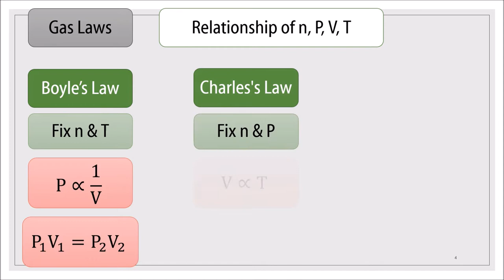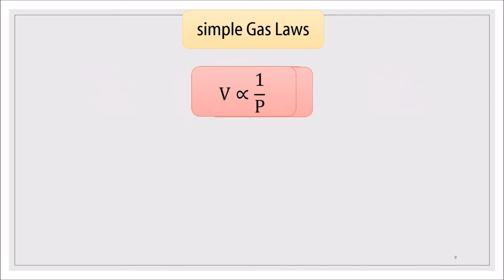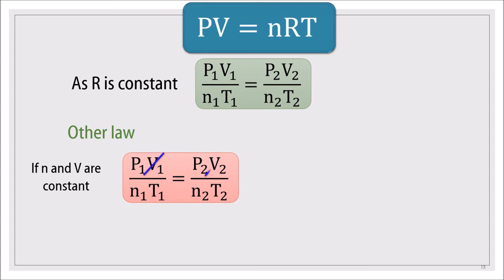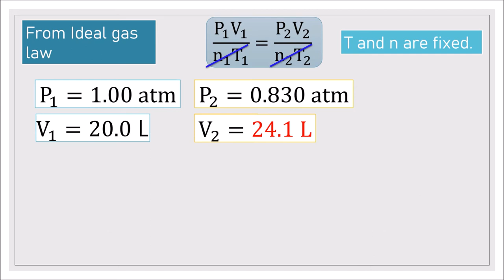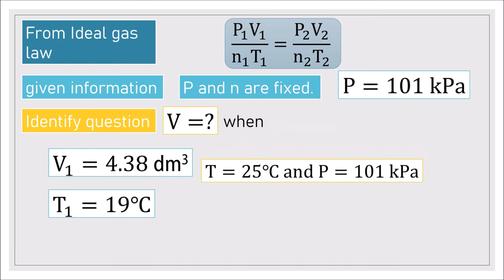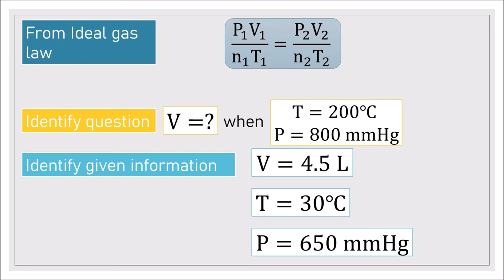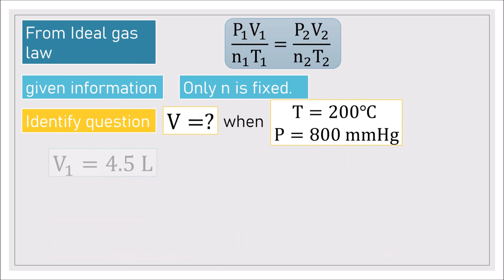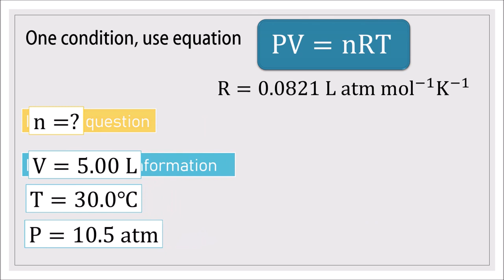gas law and calculation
Gas properties depend on 4 variables (P V T and n). All variables are related by an Ideal gas law equation. This equation can be used to calculate all problems involved gas properties.